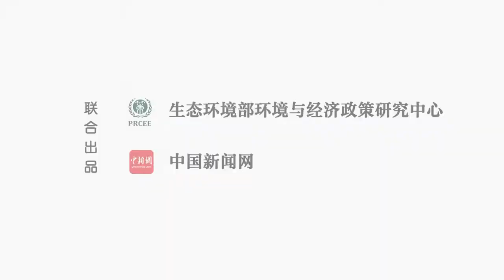和谐共生三江源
这里是三江之源，中华水塔，更是护佑生态安全的坚固屏障。在神山圣水间跃动的精灵们，谱写着和谐共生的生命之歌。